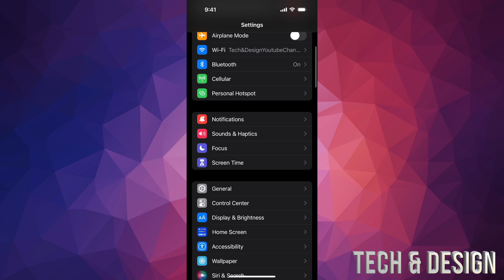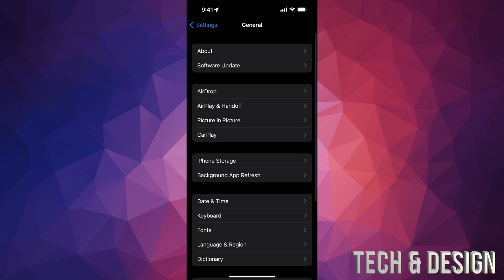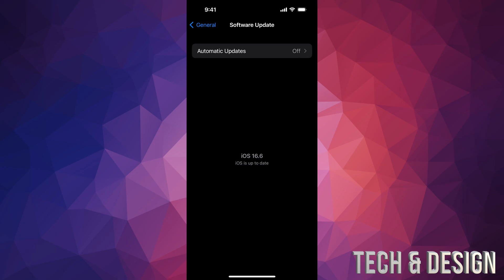How to Update to iOS 16.6 - iPhone XS | iPhone XS Max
Update Apple Software